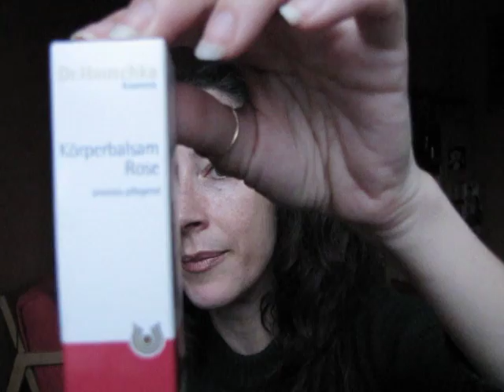ECO BIO Preferiti di Agosto viso/corpo 2010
Secondo video con i prodotti preferiti del mese di Agosto. Video molto lungo.